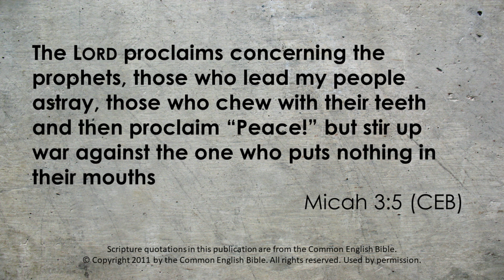Focusing On Faith: "Down" - November 13, 2023